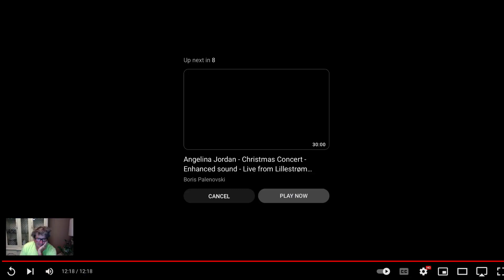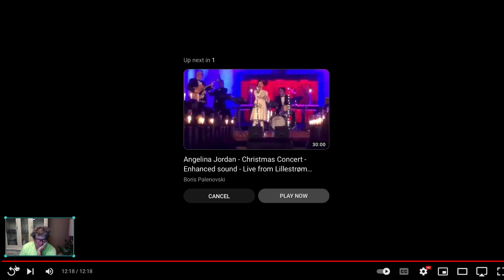ANOTHER NEW ONE FOR ME/US!! Angelina Jordan before and after concert , "Summertime" 8 Years Old !!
This Video is Brought to us By
The Angelina Jordan Archives

Angelina Jordan Official channel - / @angelinajordanof...
Angelina Jordan CoverChannel -  / @angelinajordanco...

YouTube channels:
Angelina Jordan Official
Angelina Jordan CoverChannel
Angelina Jordan Fanclub Mosarz
Angelina Jordan VEVO
Other links:
Republic Records
TIDAL
Ray Hustad's Linktree

Credits
Thanks to
Rusty Shackleford for gathering playlists of Angelina Jordan's YouTube videos.
Boris Palenovski, pa1189j, Yozhik v Tumane and others for videos of Angelina Jordan's concerts.
Alan Papier and Pontus Österlin for their podcast Wrapped in a Warm Blanket.